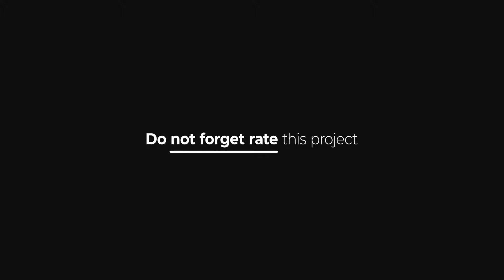New Hype Typography - After Effects Template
25 Minimal titles
100% After Effects
Well Organized Project
Easy customizable with Smart Panel
Universal Expressions
Video and music not included
Fonts are free, link included in info file inside the template